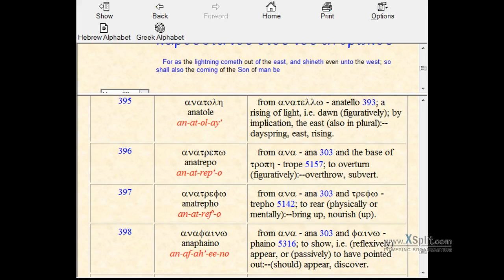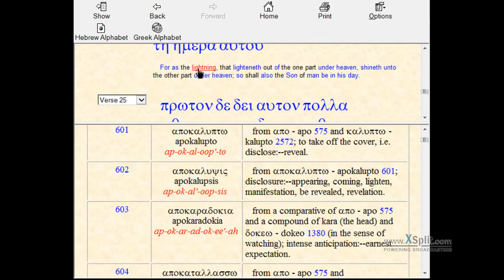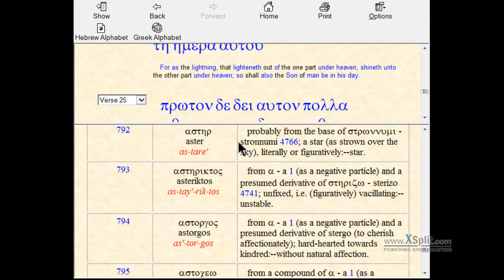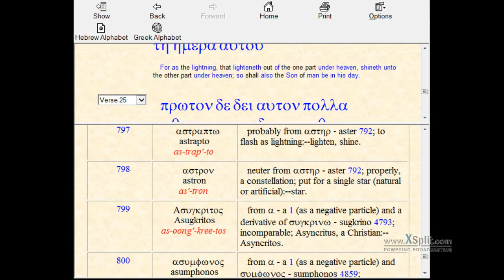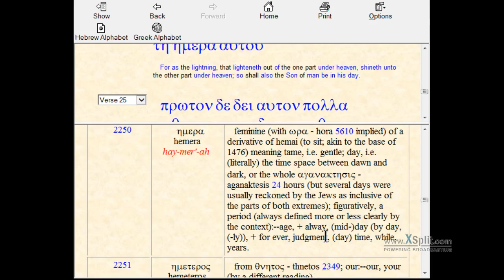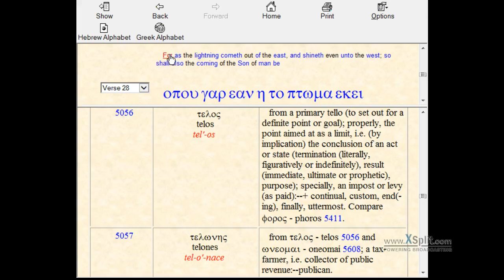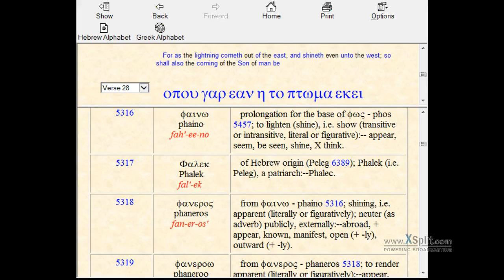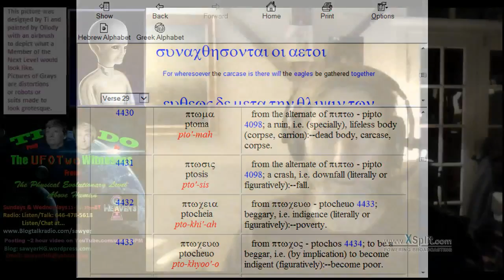Revealing the Mystery of Jesus Return in prophecies Mat24 27 Luk17 24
Here are the two related verses I dissect.

Luk 17:24 For ((1063 gar= because)) as ((5618 (even, like) as)) (the) lightning*1 ((796 astrape= star like bright shining object)), (that) lighteneth*2 (out) of (the one part) under*3 ((5259 hupo=among, by, from)) heaven, shineth ((2989 lampo= gives light)) unto (the other part) under*3 ((5259 hupo covertly, undercover)) heaven; so shall also (the) Son ((5207 huios= foal, son, child)) of man ((444 anthropos= man faced, human)) be in his day.

This verse is kin to:

  Mat 24:27 For ((1063 gar= because)) as ((5618 (even, like) as))  (the) lightning*1 ((796 astrape= star like object (noun) brightly shines)) cometh ((1831 exerchomai= spreads abroad, to issue, goes forth, proceeds)) (out) of ((1537 ek= from )) (the) east*4 ((dawn, sun-RISE)), and shineth ((5316 phaino= to lighten, appears, to be seen, shines)) (even) unto (the) west*5 ((sun-set, goes down, sinks)); so ((3779 houto= after that)) shall also (the) coming (of the) Son ((5207 huios= foal, son, child)) (of) man ((444 anthropos= man faced, human)) be*6 ((2071 esomai= will be (exist), I am, (shall) come (to pass), may have, what would follow, X sojourn, X FALL)).

It's not "lighning" at all as in a bolt during a thunderstorm. It's a starlike object and is the how Jesus was to arrive, by spacecraft either as a part of the starlike object or "cloaked" by a comet as the definition of a star like object is one that is "strewn across the sky/heaven's" not like a point of light.

In luke it talks about both "heaven's" being cloaked, using the english words "under heaven" twice in the same description making it look like Heaven has two parts, one in the east part in the east and one part in the west which has no scriptural backing.

But what does have backing is that there are more than one heaven. There are three heavens according to the Jews. One was the sky, clouds, etc., The next the starry heaven's and the third the heaven of heavens that is beyond the starry heaven.

I say that the two usages of heavens are the two relative to Earth heavens, the one that includes the sky/clouds and the other the starry heavens.

In modern thinking, the starry heaven's is an abode of God a general location of the many mansions (dwelling places) Jesus said he was preparing his disciples a place in.

Ti and Do referred to the so called dwarf planet Pluto as a Next Level spacecraft/base. They didn't say Pluto was a base. They designed that thinking into a movie script students were assigned to work on. In that movie script the entire northern or topmost part of pluto was like one of those adjustible steamer baskets where it opens and closes like a flower to let spacecrafts in and out.

Inside one of the departments they called an "earth lab" had a replica of the earth that was  like a 100 stories tall to scale.

It was interesting when Pluto was taken off the planet list. And it was interesting that Pluto was discovered on February 18, 1930 some three years after Ti's vehicle was born in 1927 and Do's a year later.

It was curious that the approximate size of pluto was 1430 miles so not far bigger than the 1360 miles of each measure of the four sides of the New Jerusalem.

Thus I suggest that the first "under heaven" is referring to the abode of members of the Next Level called Pluto that of course is "under" meaning undercover due to it's looking like a barron planet. Then the second mention of "under heaven" that the light from the first heaven is sent to from the pluto heaven goes to the dwelling of members of the Next Level on Earth, the new jerusalem "heaven" spoken of as abrahams bosum and "paradise" that is also cloaked and both of these heaven's are not really about the dwellings but by the Members coming from these heavens.

Talked also about sexuality and abstaining increasing one's awareness and spirits being all around all of us.